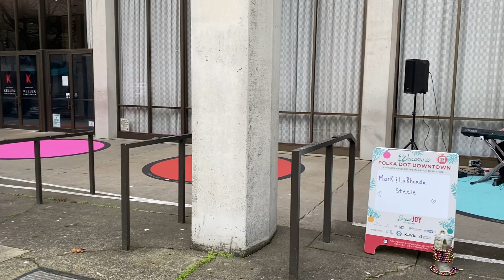LaRhonda and Mark Steele at Polka Dot Downtown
Polka Dot Downtown is a series of over 100 colorful dots and 24 properties in the core business and retail district of Downtown Portland this holiday season. These customized, socially distanced dots not only ‘decorate’ our beloved Downtown, but also ‘set the stage’ for performances by a diverse range of Portland artists, musicians, singers and dancers – while also welcoming the un-choreographed, open space behaviors of Portland’s citizens and visitors.